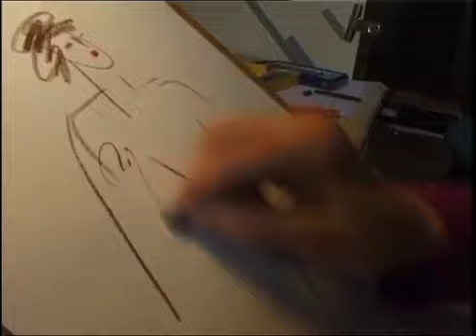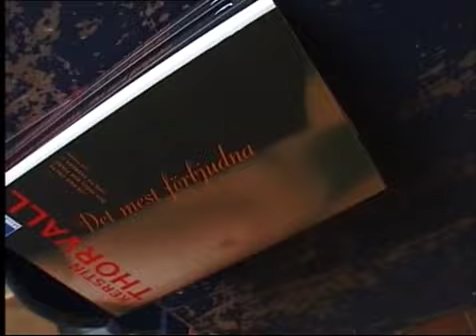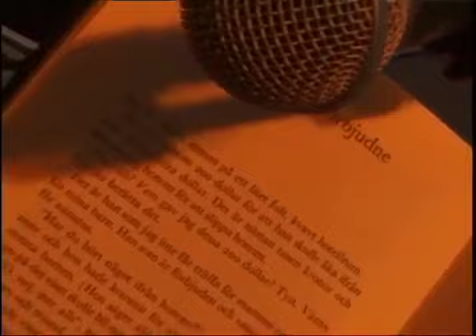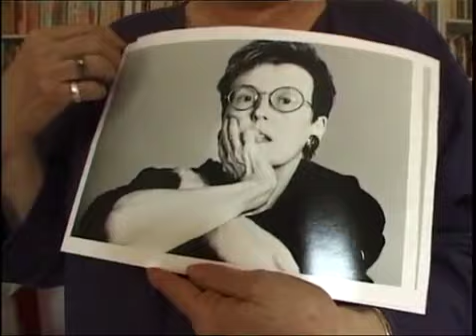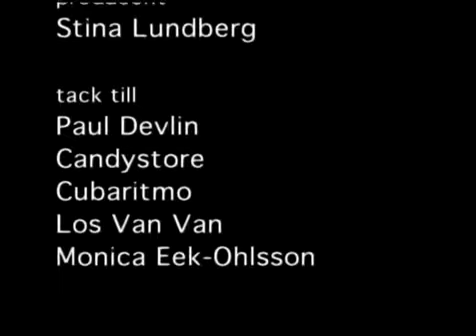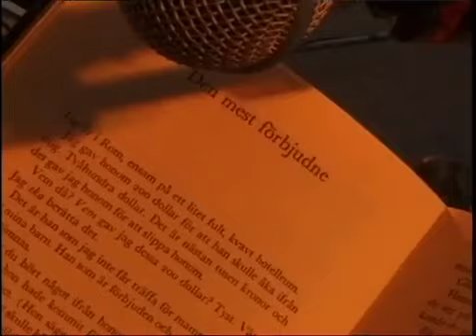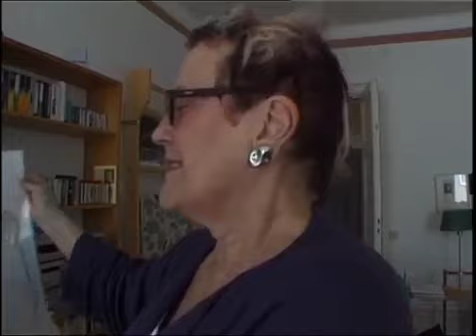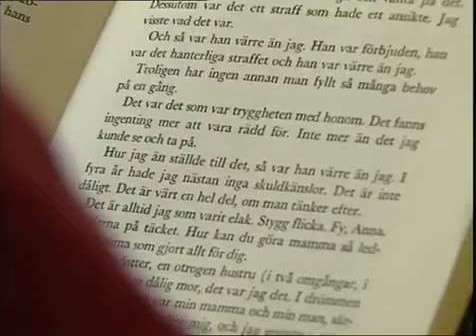Intervju med Kerstin Thorvall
Kerstin Thorvall träffade Stina Dabrowski och blev intervjuad om sitt liv och sin raket karriär. Se fler intervjuer genom att prenumera på kanalen!

Författaren Kerstin Thorvall intervjuades i Nyhetsmorgon 1995 av Malou von Sivers och Lennart Persson. Malou efter tio i TV4 är ett samhällsprogram med Malou von Sivers. Aktuella teman.

Malou Efter tio i TV4 från 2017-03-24: När Damernas värld kom hem i brevlådan skyndade sig Malou alltid hem från skolan. Hon drack Oboy, åt bullar och läste Kerstin Thorvalls krönika..